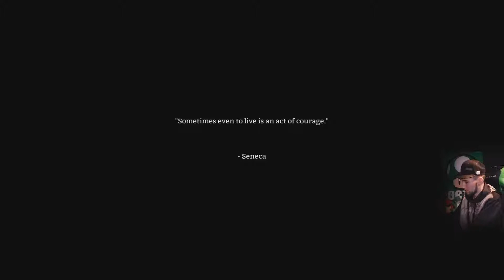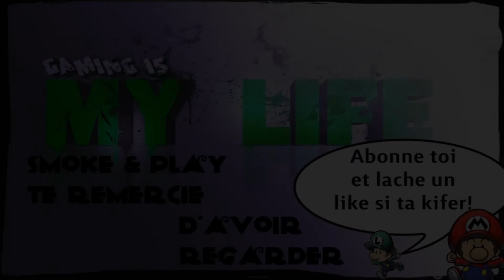THE LONG DARK - Je me les gels - #01 Let's Play [PC-FR]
Yo les amis, épisode 01 c'est parti pour le let's play.

The Long Dark est une expérience contemplative de survie et d'exploration qui met au défi les joueurs solo de penser par eux-mêmes . Ici, pas de zombies : juste vous, le froid et tout ce que Mère Nature peut vous faire subir ^^

Si la vidéo vous plaient, lâchez un pouce bleu sa fait grave plaisir !! ^^

Bon visionnage à toute et à tous !! Tchuzzzzz les potes !! Je vous love !!